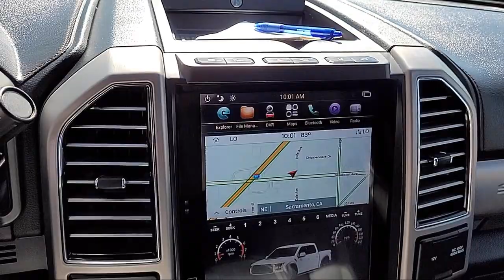2020 Ford F-250SD Platinum Crew Cab Sacramento Roseville Elk Grove Folsom Stockton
2020 Ford F-250SD Platinum Crew Cab Stock Number: P17996 Vin:1FT7W2BT6LED03372.